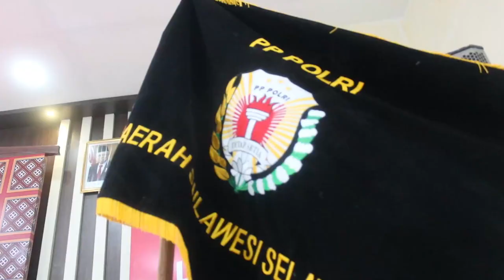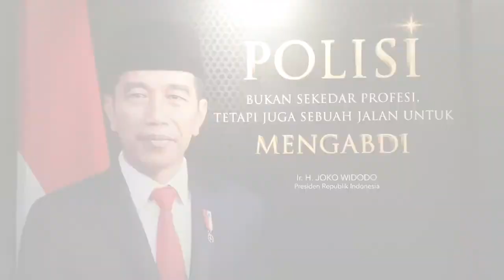Selamat Ulang Tahun ke - 24 , siapa ya ?